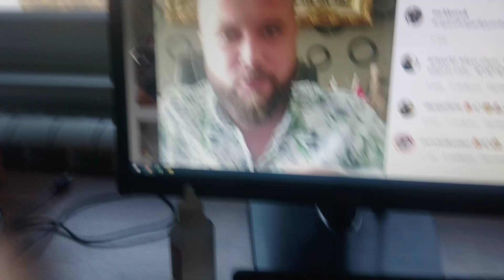Turkish big boss lighting cigars in his office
A Turkish big boss is lighting the cigars in his office and playing with smoke blowing some smoke rings.